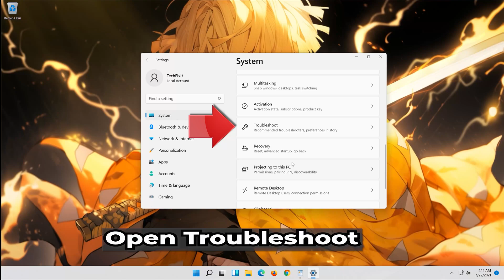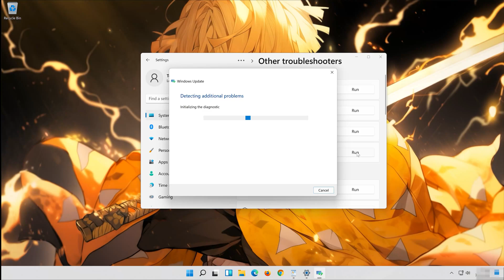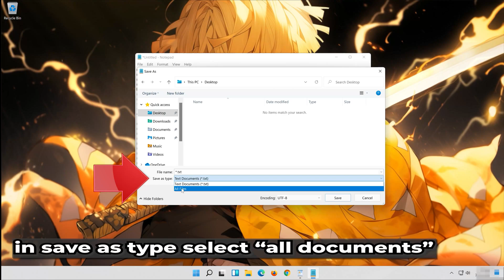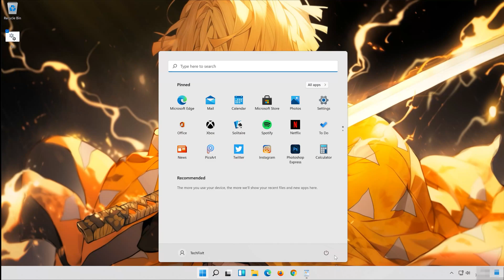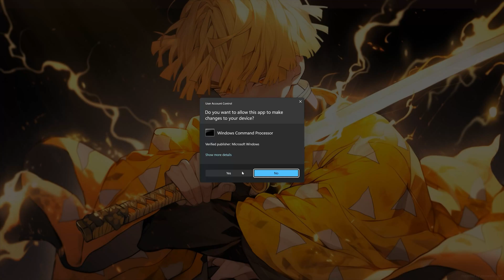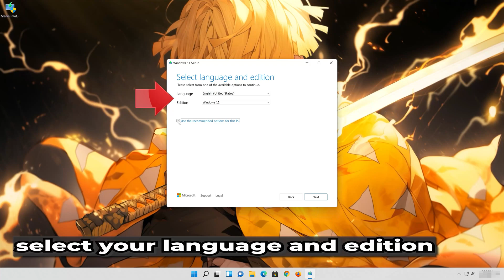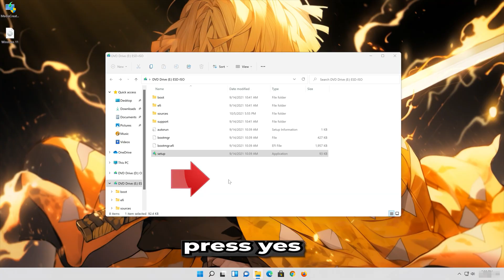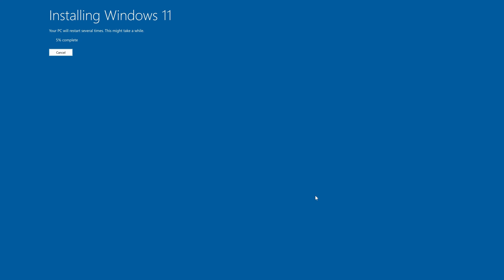Fix Windows 11 Update Install Error 0x800703F1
The Windows 11 Update Install Error 0x800703F1 typically occurs due to corrupted system files, driver conflicts, or issues with Windows Update components. This error prevents the system from successfully downloading or installing updates. Below are the main causes and explanations:

Causes of Windows Update Install Error 0x800703F1

1. Corrupted System Files

Critical system files required for the update process may be damaged or missing, preventing Windows from completing the installation.

2. Corrupted Windows Update Components

Files in the SoftwareDistribution or Catroot2 folders may be corrupted, causing update failures.

3. Faulty or Incompatible Drivers

Outdated, incompatible, or corrupted drivers (especially for graphics cards, storage controllers, or network adapters) can conflict with the update process.

4. Windows Update Services Not Running

Essential services like Windows Update (wuauserv), Background Intelligent Transfer Service (BITS), or Cryptographic Services (cryptSvc) may be disabled or malfunctioning.

Solutions for Windows Update Install Error 0x800703F1

1. Restart Your PC

A simple restart can resolve temporary conflicts affecting the update process.

2. Run the Windows Update Troubleshooter

Navigate to Settings - System - Troubleshoot - Other troubleshooters.
Run the Windows Update troubleshooter and follow the instructions to detect and fix issues.

3. Reset Windows Update Components
Use Command Prompt as Administrator to reset update components:

 》 CHAPTERS 《

00:00 Intro
00:24 Solution 1
02:17 Solution 2
04:45 Solution 3
05:53 Solution 4
09:15 Outro